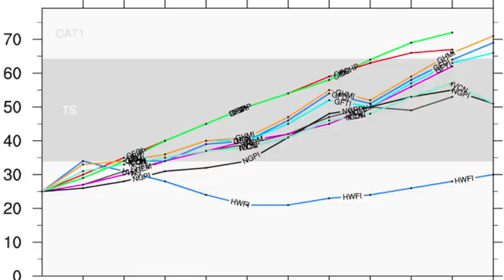September 6 Weather Xtreme Video - Morning Edition